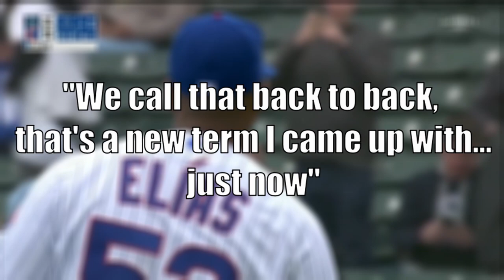Julio Rodriguez & Jarred Kelenic BACK TO BACK!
From today's game (March 1st) Julio Rodriguez and Jarred Kelenic go back to back in the 5th inning off Roenis Elias of the Chicago Cubs. Will the Mariners have the best outfield in baseball if Kelenic finally comes into his own alongside Teoscar and Julio?

Become a Mojovian to access new perks and behind the scenes videos from Mariner Mojo!

Use code "MOJO10" if you want to snag some merchandise from FOCO while also helping out the channel!